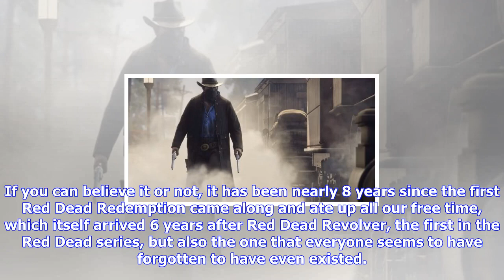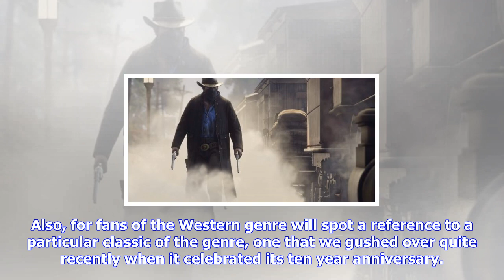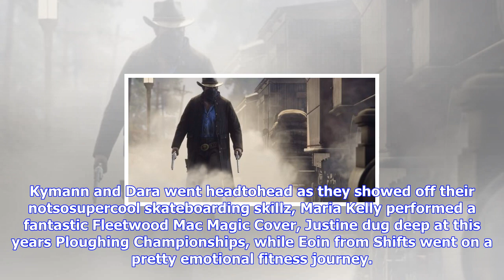Breaking News | The story trailer for red dead redemption ii is an epic tale of old west revenge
The story trailer for red dead redemption ii is an epic tale of old west revenge

If you can believe it or not, it has been nearly 8 years since the first Red Dead Redemption came al...